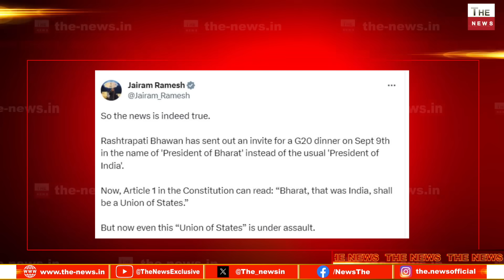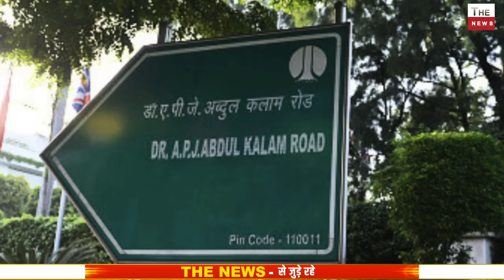संसद के विशेष सत्र पर बड़ा खुलासा INDIA होगा भारत ! राष्ट्रपति मुर्मू के फैसले से मचा हडकंप